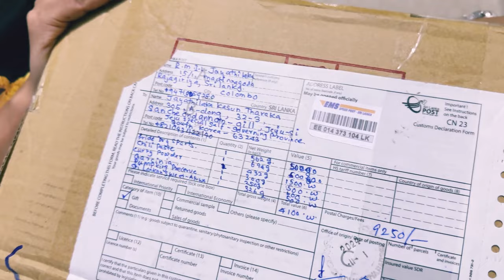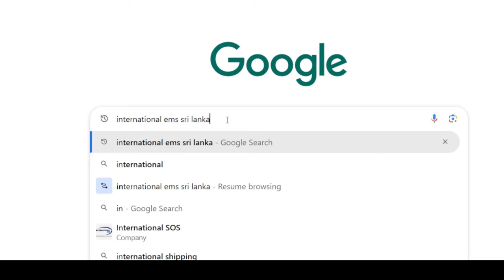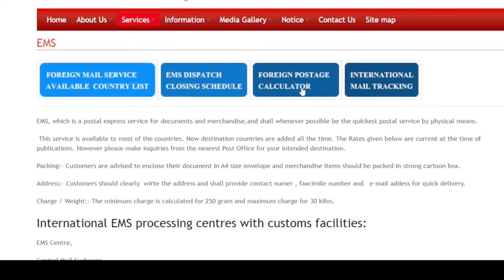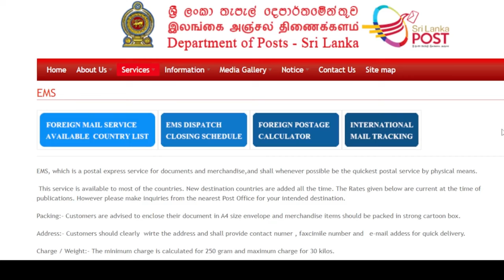පිටරටට පාර්සල් මෙහෙම යවන්නㅣEMS Sri Lanka International PostㅣSouth Korea Travel Vlog Sinhalaㅣ제주 🇰🇷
This is how our loved ones in Sri Lanka send us gifts...
පිටරට ඉඳන් කොච්චර ලංකාවට පාර්සල් එව්වත් ලංකාවෙන් පිට ඉන්න අයට තෑගි යවන්නෙ හරි කලාතුරකින්නෙ. ඕන්න අද අපි හිතුවා ලංකාවෙ පවුලෙ අය අපිට තෑගි එවන්නෙ කොහොමද කියලා පෙන්නන්න.. වීඩියෝ එක බලන්න.. කමෙන්ට් කරන්න..👆